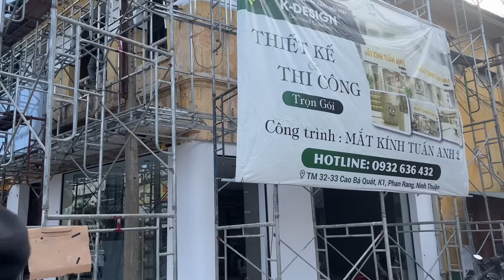Đại náo ngôi nhà " Triệu đô" của cô Mười Ninh Thuận, còn được tặng thêm " Cục Vàng" mang về???